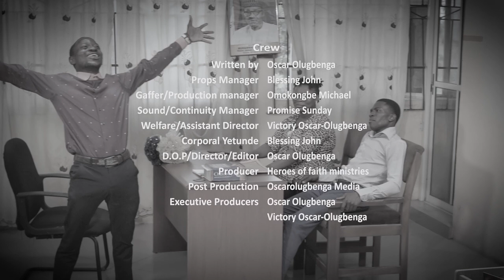STRANGER'S VOICE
A short film by Heroes of faith ministries (HOFAMINT)
Written and Directed by Oscar Olugbenga